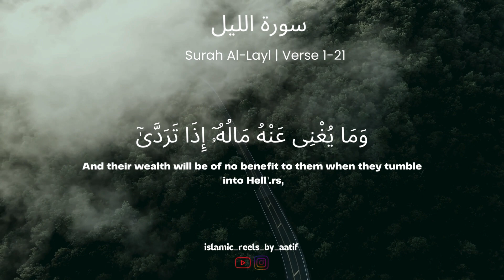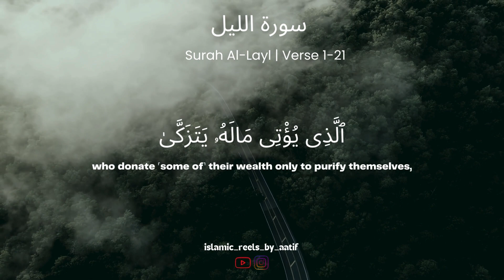Surah Al-Layl(Quran:92,Verse1-21) Beautiful Holy Quran Recitation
Asalamualaikum Everyone!
islamic bayan , islamic reels, and many more... ❤️